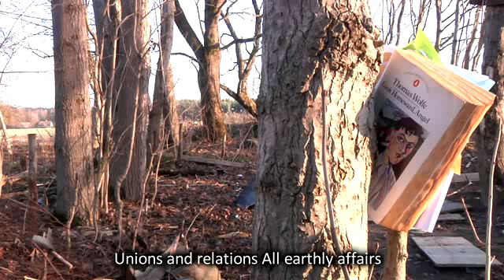''HAfeef Rauf's Poem'' by Sattar Ilyas